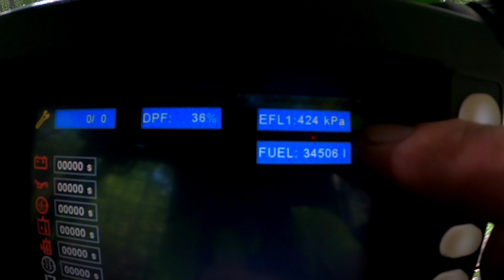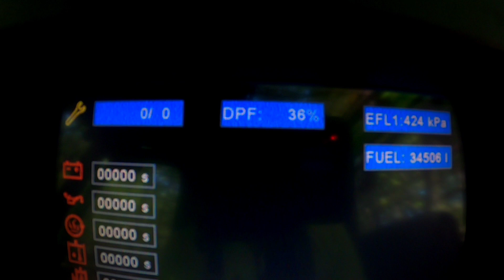Ťažba dreva v novom poraste, Orvex LT 100, Zetor Proxima, Stihl ms 500i, Logging, Forest, Amles,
Začíname nový úsek v novom poraste. Ťažba duba s Orvex LT 100 a Zetor Proxima Plus